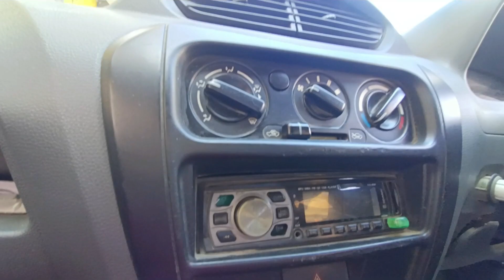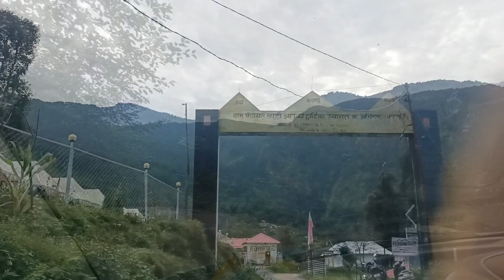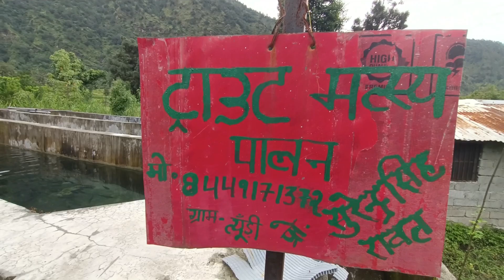एक ऐसा खुबसूरत गांव जहां स्वरोजगार से जुडे हैं सभी महिला पुरुष || pahadi lifestyle vlog